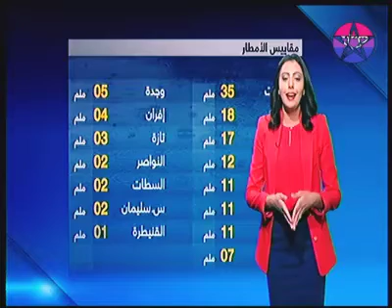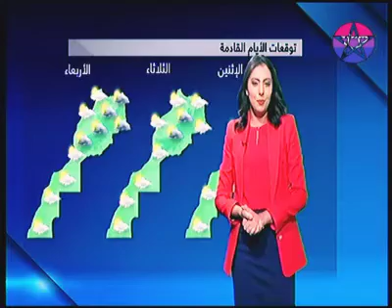حالة الطقس بالمغرب اليوم الخميس 25 ماي 2023 توقعات الأرصاد الجوية النشرة الجوية المغرب météo maroc